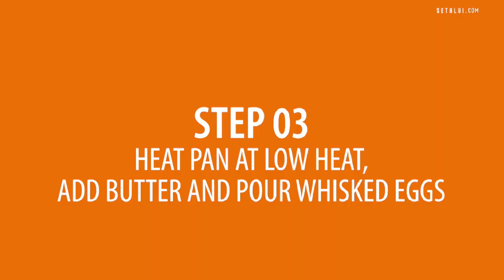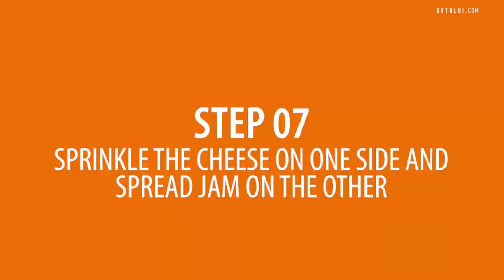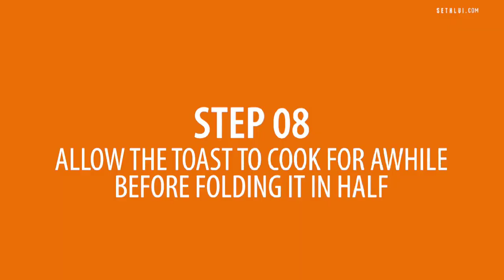Uburyo Bworoshye Wateguramo Ifunguro Rya Mugitondo Rigizwe N'umugati Watekanye N'Umureti🥪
Menya guteka neza ushimishe umuryango wawe🥗🥙🍕🌭🍜🎂